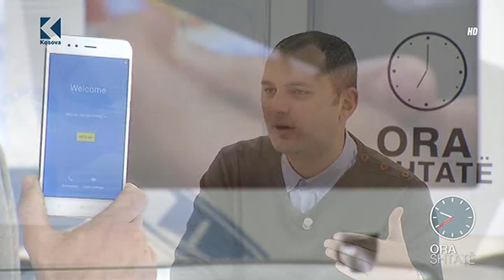Ora 7 - Hi Tech - Xiaomi Redmi A1 - Klan Kosova